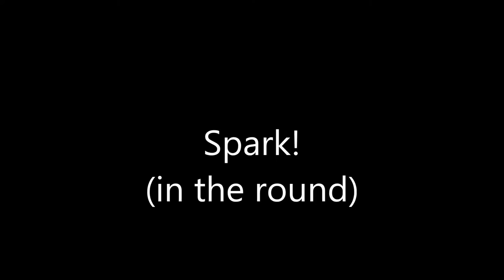Worldbeaters Music - Spark! at Derby Feste 2014 (3)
Performance at Derby Feste.  Filmed using Sony A65 handheld.